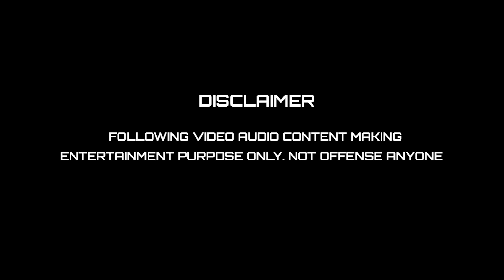பிராமின் அதனால் எனக்கு பாடல் வாய்ப்பு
பெண் காவலரிடம் போன் நம்பர் கேட்ட சவுக்கு I SAVUKKU MARANA TROLL